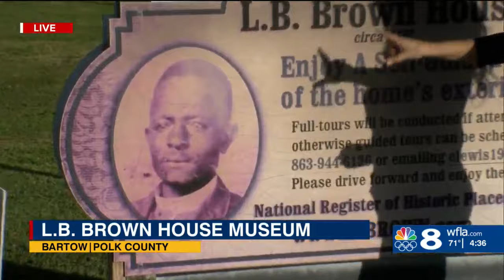Historic gem hosting L.B. Brown Heritage Festival this weekend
This Black History Month, News Channel 8 is highlighting leaders in Tampa Bay who have made great impacts in their communities. One of those leaders is L.B. Brown who built dozens of homes in Bartow.